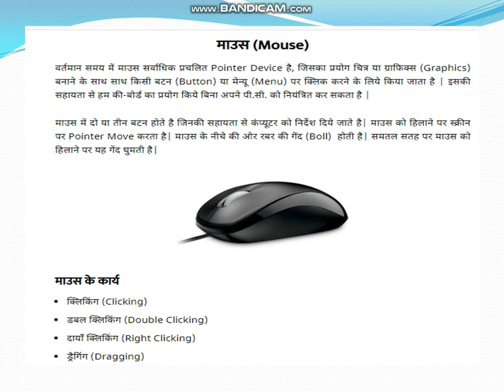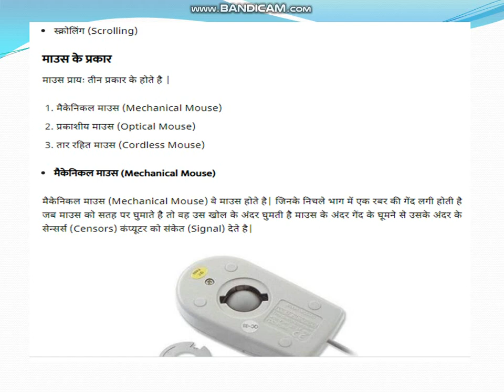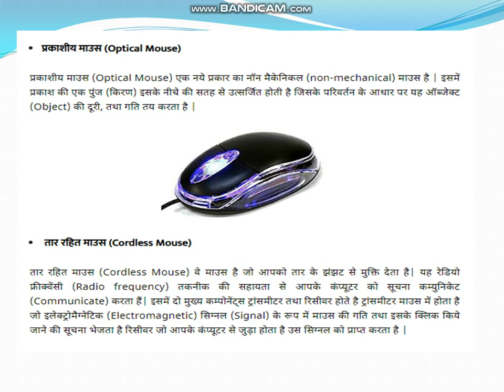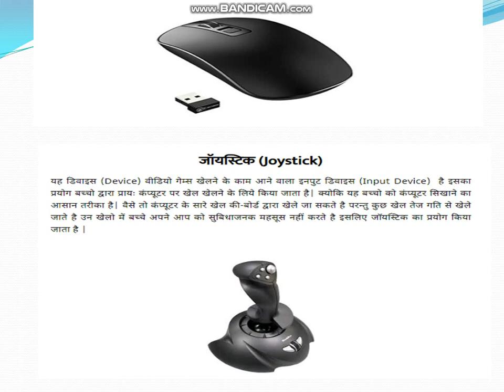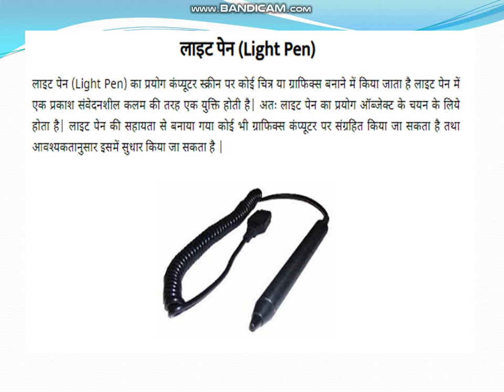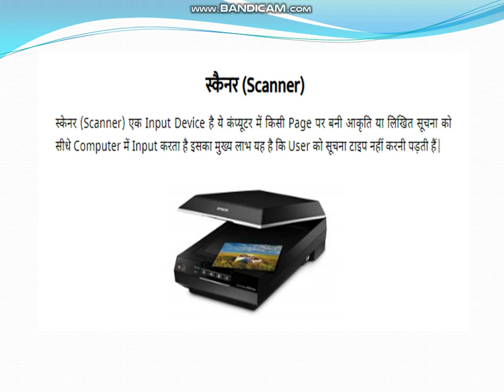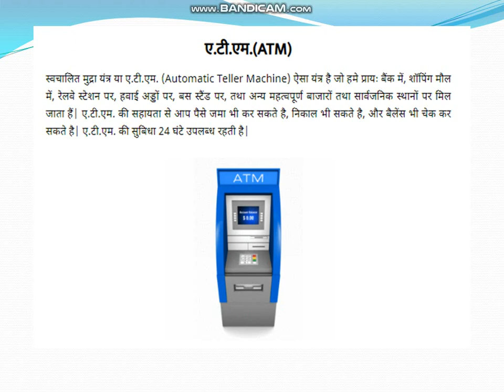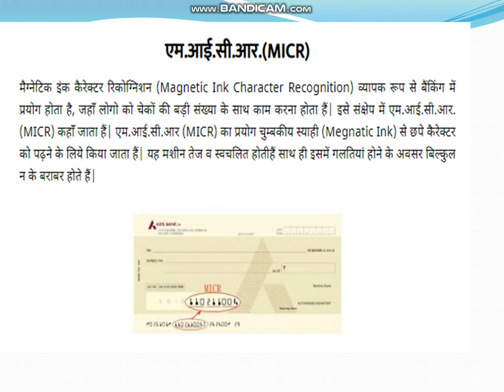FUNDAMENTAL OF COMPTER-WHAT IS INPUT DEVICE AND ITS TYPES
FUNDAMENTAL OF COMPTER-WHAT IS INPUT DEVICE AND ITS TYPES,MOUSE,TOUCH SCREEN,OCR,OMR,BCR,ATM,MICR ETC.COMPUTER NOTES